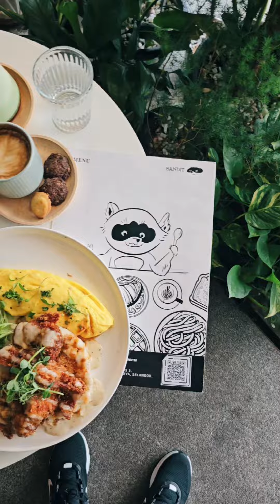Cafe Bandit @ SS2, Petaling Jaya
[Hidden Pet-Friendly Cafe @ SS2, PJ!]
Hi guys, Looking for the next Instagram-worthy cafe to visit in Petaling Jaya or a new stylish eatery or pet-friendly cafe in town? Let me introduce you to Cafe Bandit, a hidden cafe located deep in the heart of SS2, Petaling Jaya specializes in coffee and artisanal bread and pastries. Their interior design implemented a mix of modern Japanese style concepts due to their color palette and vintage wooden furnishings reminiscent of Parisian bistros. Cafe Bandit is also based on a raccoon-themed cafe that has a calming ambiance, and a special dedicated corner with adorable decors, inspired by these charming creatures. Not only that, Cafe Bandit is also a pet-friendly cafe which means you can dine-in with your furry buddies. Cafe Bandit serves Asian-inflected brunches with a touch of Western desserts and they mainly focus on using fresh and quality ingredients in their dishes. Not sure what to order? I highly recommend trying their Bandit Breakfast, Mushroom Baked Eggs, Honey Roasted Chicken, Chicken Karaage Rice Bowl, Smoked Duck Char Siew Cappelini, Chocolate Banana Waffle, and Basque Cheesecake accompaniment with an aromatic hot latte or Berries Matcha. What are you waiting for? Head down to Cafe Bandit with friends and family to enjoy a delightful meal together in SS2, Petaling Jaya OH!!

9.5/10 Stars.
Price: Reasonable
Services: Good & Fast & Friendly
Environment: Aircondition & Outdoor (Pet-Friendly)
Food Type: Cafe, Asian-inflected brunches, pastries, desserts, western, coffee, breakfast, Japanese pastries
Status: Pork-Free
Address :  6, Jalan SS2/10, SS 2, 47300 Petaling Jaya, Selangor
Business Hours: Monday-Sunday. : 8 am– 9 pm